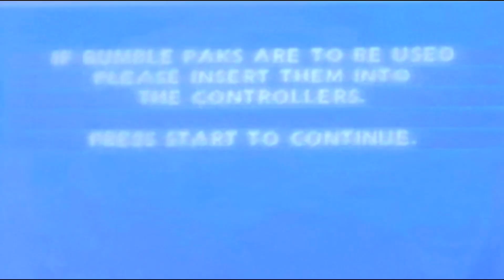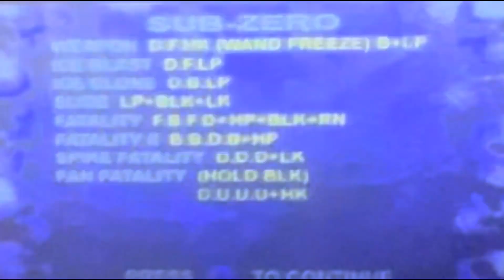Let’s Play Mortal Kombat 4!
Noice N64